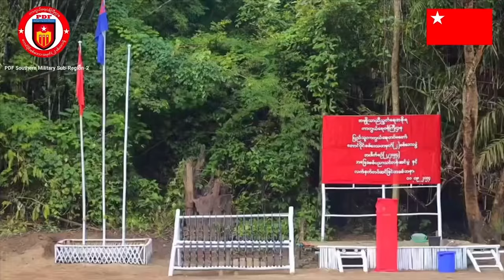နေ့လည်ခင်းသတင်း - အောက်တိုဘာလ ၁၂ ရက်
ငါန်းဇွန်မြိုနယ်နဲ့ ငါန်းမြာကျေးရွာအနီး  စစ်ကြောင်းထိုးလာသော စစ်ရှုးကောင်စီတပ်ကို တော်လှန်ရေးတပ်ဖွဲများ တိုက်ခိုက်မှုမှာ စစ်ရှုးကောင်စီတပ်ဘက်မှ ၁၅ ဦးထက်မနည်းသေဆုံး

ကန့်ဘလူမှာတော့ စစ်ရှုးကောင်စီတပ်က ဒရုန်းနဲ့ ဗုံးကျဲတိုက်ခိုက်တဲ့အတွက် ကလေးနှစ်ဦးအပါအဝင် ပြည်သူ သုံးဦး သေဆုံးပြီး ၈ ဦးဒဏ်ရာရသွားပါတယ်။
ဒေါင်း ကိုယ်တိုင် လက်မှတ်ရေးထိုးထားတဲ့ သူ့ရဲ့ပုံတူပန်းချီကားကို  ကြမ်းခင်းစျေး ၂၅ သိန်းကျပ်နဲ့ လေလံစတင်လိုက်ပါတယ်။

ရန်ကုန်‌မြောက်ဥက္ကလာပမြိုနယ််မှာ သန်းခေါင်စာရင်းကောက်နေတဲ့ ရပ်ကွက်ရုံး လက်ပစ်ဗုံး ၂လုံးနဲ့ ပစ်ခတ်ခံရ
လက်ပံတန်းမြိုမှာ ခရီးသည်တင်ကားပေါ်က  စပါယ်ရာ လူငယ် ၃ ဦးကို စစ်ရှုးကောင်စီတပ်က ဖမ်းပြီး ၁ ဦးကို ငွေကျပ် သိန်း ၇၀ ဖြင့် ပြန်ရွေးခိုင်းနေ